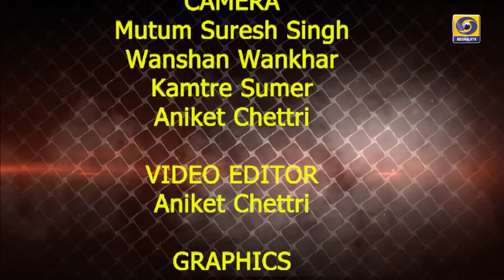AIRENG FIIGHT LEAGUE MMA ORGANISED BY TEAM REVOLUTION CLUB PART 2